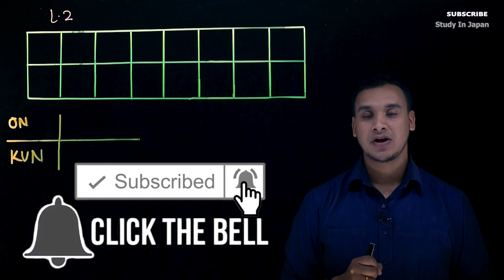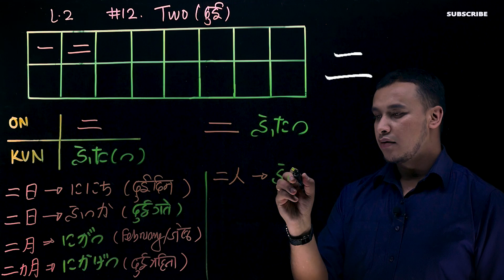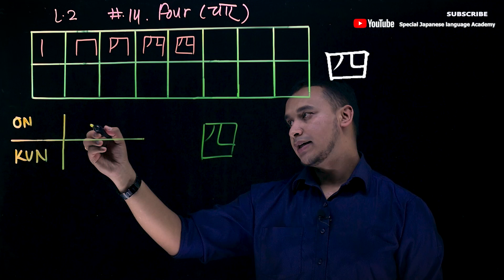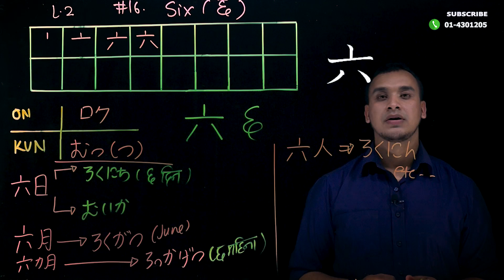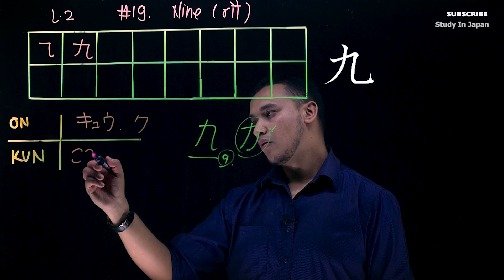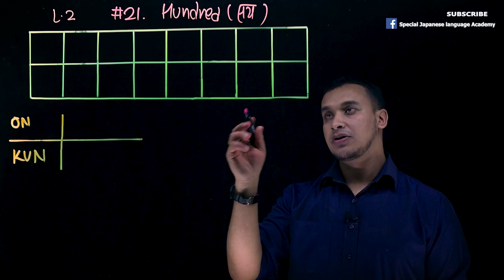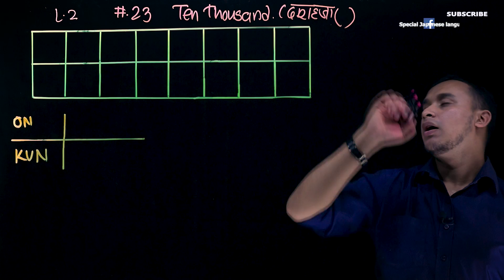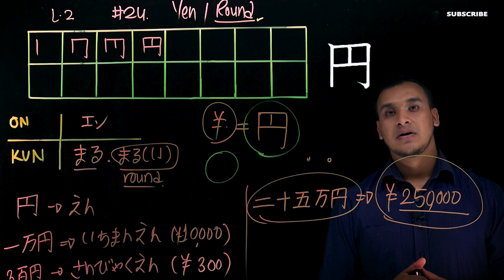Learn Kanji in (Nepali) - Day 2 [2019]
In this lesson, we will learn about basic kanji used in N5 level. We will learn 10 basic Kanjis in each lesson and in this lesson we will learn about the kanji of numbers from 1 to 10,000 and we will learn how to make sentences with that kanji.
Please let us know if you find any sort of mistake or wrong in this video or the way of teaching.
We would love to hear directly from you and make it more correction in the upcoming video. Thanks.
We have also created all the grammatical tutorial video up to lesson 1 to 25 already.

Since, this video is the last lesson of the infamous book all the Japanese language learners, Minna No Nihongo Part 1, we recommend you all to subscribe our channel RIGHT NOW. Because we are not done yet. There are tons of videos waiting for you.

Watching our videos and following the instruction that our instructor says will help you a lot to improve your Japanese language however,  we strongly suggest you take proper Japanese Language classes in your nearby institutions.

Special Japanese Language And Computer Institute

We are an approved institution by the Ministry of Education.
We also provide student VISA services for those who are willing to study in Japan.

Camera/Editing: Mr. Rajesh Raj Giri ( ANSHU FILMS )